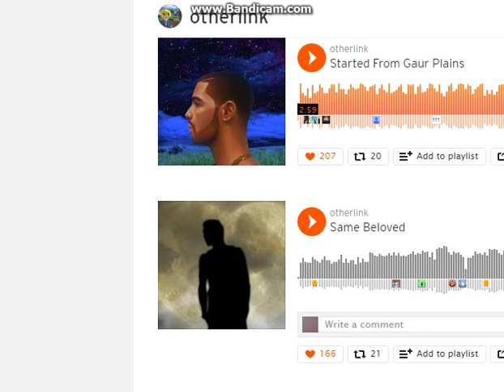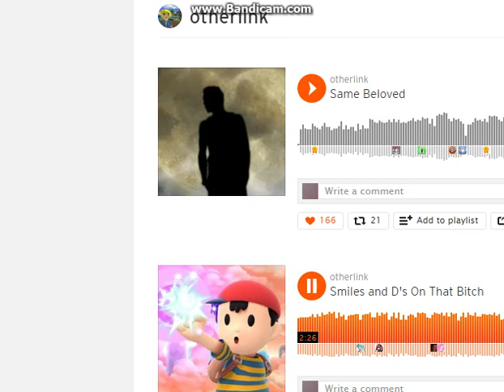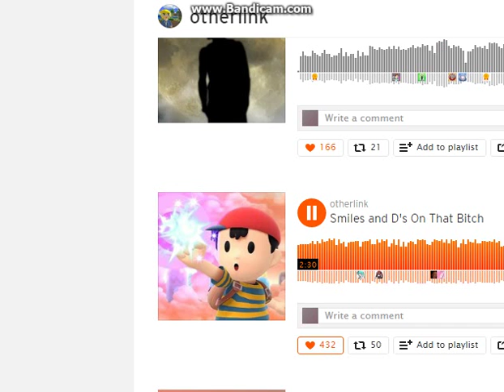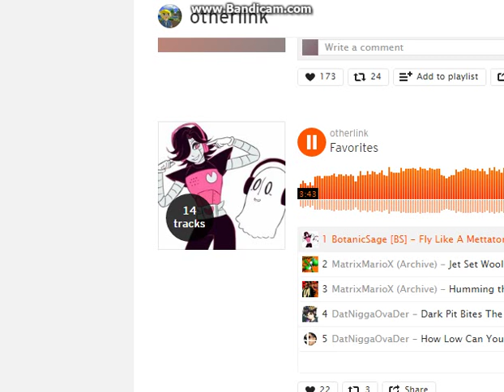Some showdown coming in a bit.